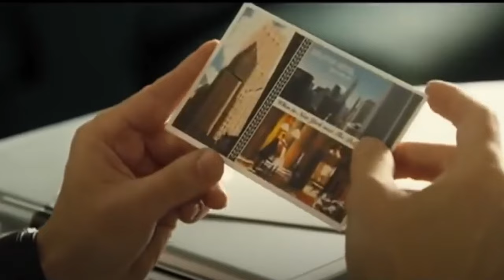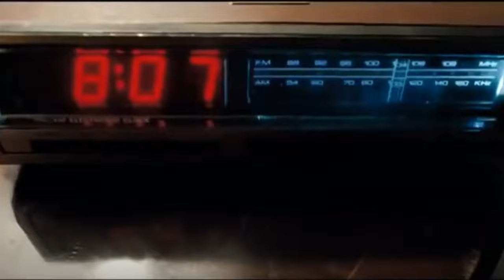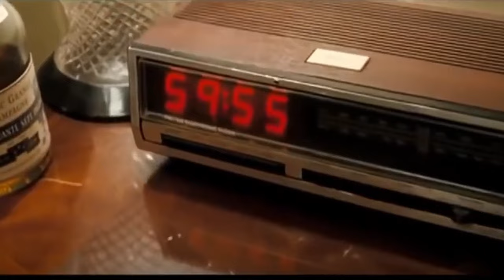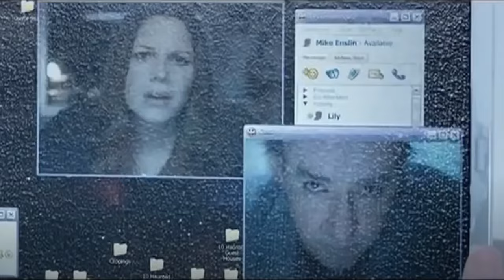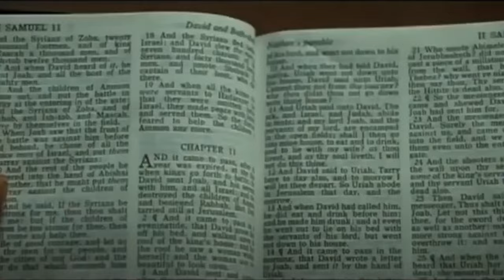Cusack's Inferno: '1408'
A review and discussion of Hafstrom's masterful adaptation of Stephen King's short story, '1408'.